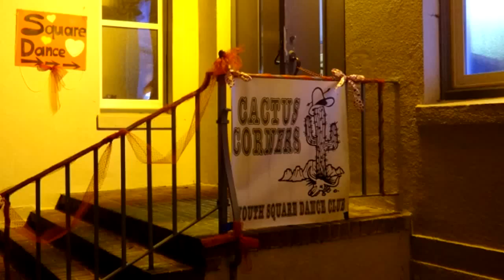Cactus Corners 2016 - "American Pie"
Final singing call "American Pie" at Cactus Corners dance, February 2016 in Livermore, California ("black light" tip); callers are Scot Byars and Ed Kuidis.